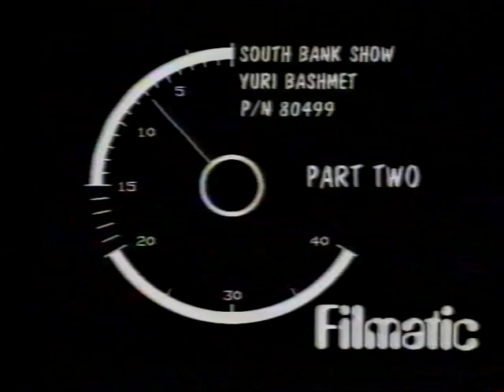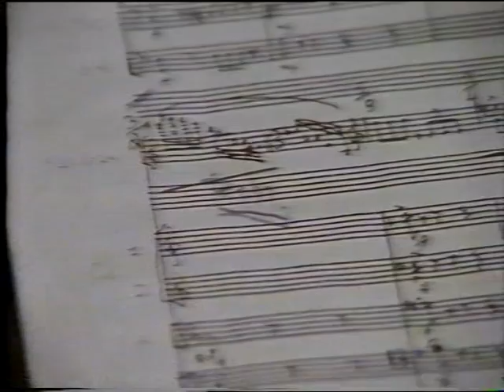The South Bank Show: Yuri Bashmet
The South Bank Show is a television arts agazine show that aims to bring both high art and popular culture to a mass audience. Conceived, written and presented by former BBC arts broadcaster Melvyn Bragg.
This episode is dedicated to famous russian conductor, violinist, and violist Yuri Bashmet.